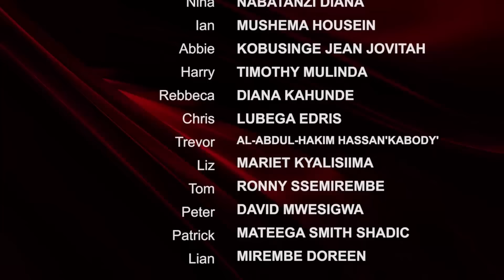Mistakes gals do episode 312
Because of pride too much confidence,and impatience,girls end up doing things they shoulnd;t for things they can do without. jovia is a beautiful girl but because she knew of this fact she became wild and startedto misbehave with everything and everyone around her.she tortured her family members and even up to her mother's death she didn't think once to change but instead when a friend brought her to leave with her, she slept with her boyfriend. As though wherever she goes, misfortune follows her, mercy also sends her back to the streets where she meets a man who she gets pregnant for. this man denies the pregnancy and in an attempt to abort she gets complicatiins